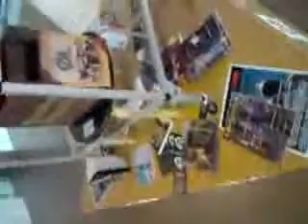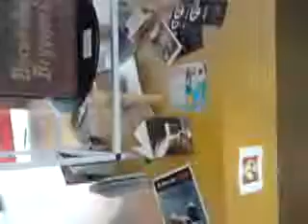Ølletsdag 2008, Udstilling på Hovedbibloteket Uge 36-37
Skriv et navn: Danske Ølentusiaster Esbjergs lokalformand har været så venlig at stille en række glas til rådighed som vi udstiller på bibloteket, sammen med en serie ølbrikker fra en af vore medlemmers samling. Endvidere stiller bibloteket selv op med en række af de ølbøger som findes på biblioteket, der tages naturligvis forbehold for udlån. Vores råd er kig forbi og bliv inspireret, men vent venligst med at låne bøgerne til efter udstillingen. Så får vi jo alle en meget større chance for at se dem.